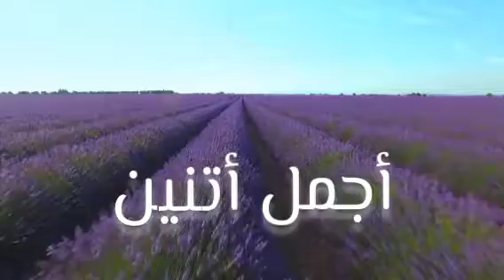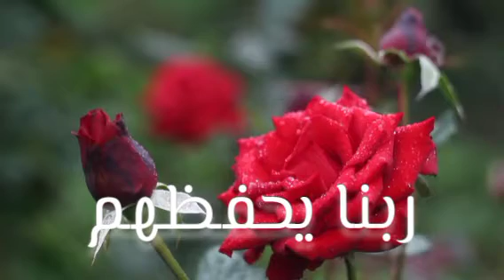أغنية أسم ألين وراما